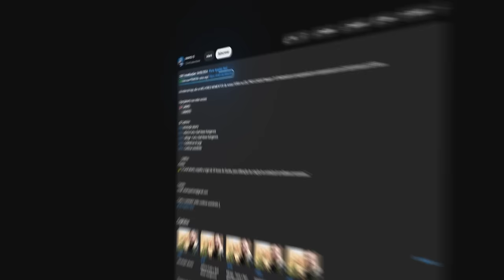Pain Gaming x Falcons - BB Dacha Belgadre Play in - MELHORES MOMENTOS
📚 Capitulos:
0:00 - Introdução alearts
0:28 -  Inferno highlights
07:13 - Dust2 highlights
20:48 - Final de video

🎮 Créditos: @peacemakerL @peacemakerVods